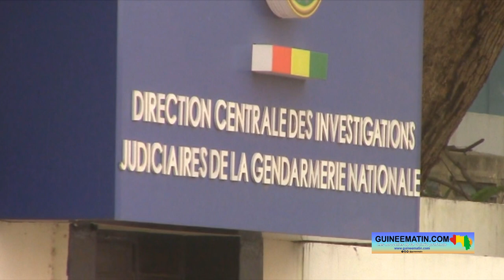TPI de Dixinn : les 8 opposants à la junte placés sous contrôle judiciaire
Les pressions judiciaires se multiplient sur les responsables politiques qui s’opposent à la junte militaire guinéenne du Colonel Mamadi Doumbouya. Après plusieurs longues heures d’audition, les leaders de l’ANAD et de la CORED ont été placés sous contrôle judiciaire. La décision a été annoncée dans la soirée de ce jeudi, 27 octobre 2022, aux alentours de 21 heures 45’ par leur avocat, Maître Salifou Béavogui, rapporte un journaliste que Guineematin.com avait dépêché sur place.

Il a été ordonné à Elhadj Dembo Sylla de l’UDG, Pépé Francis Haba de l’UGDD, Bouya Konaté de l’UDIR, Dr Fodé Oussou Fofana de l’UFDG, Bano Sow de l’UFDG, Mamadou Cellou Baldé de l’UFDG, Étienne Soropogui de « Nos Valeurs communes » et Diabaty Doré du RPR à présenter chaque vendredi au tribunal. Pour sa part, Elhadj Mamadou Sylla (le président de l’UDG et de la CORED) le fera chaque mois, a indiqué Maitre Béa.

À préciser que le pouvoir les accuse de participation délictueuse à une manifestation illégale, d’attroupement illégal, de complicité de destruction de biens publics et privés, etc. parce qu’ils avaient annoncé leur soutien à la manifestation que le FNDC avait organisé la semaine dernière, précisément jeudi 20 octobre 2022.